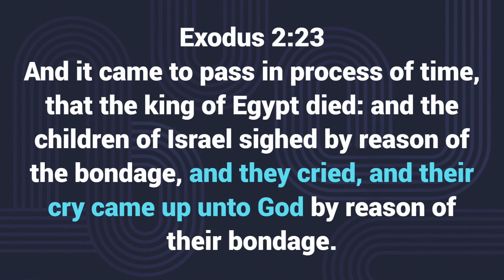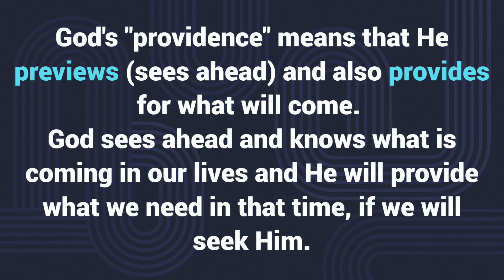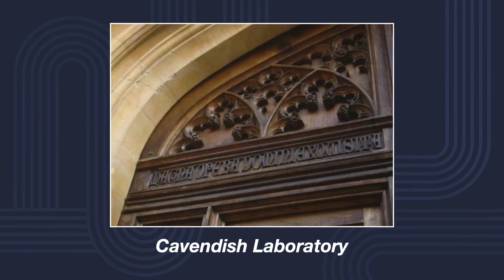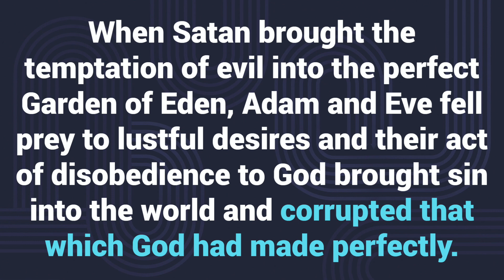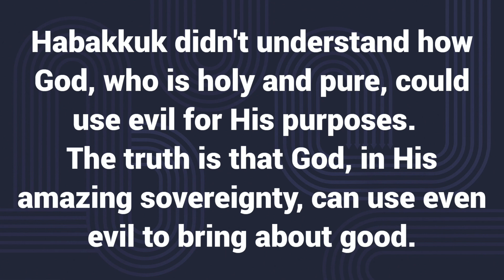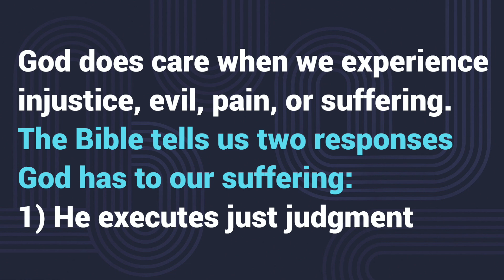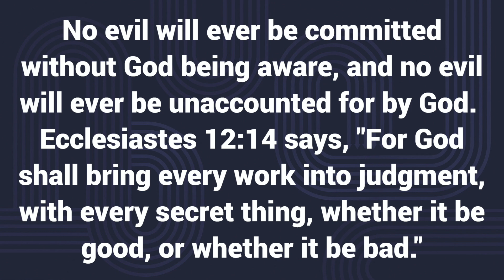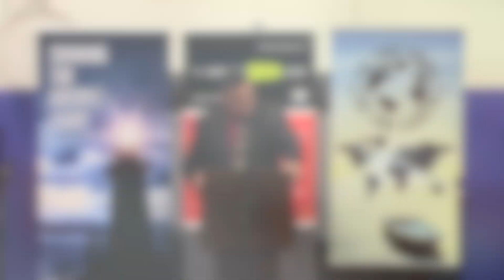Lesson 15 - If God is Good, then Why is Evil Present in our World? (part two)